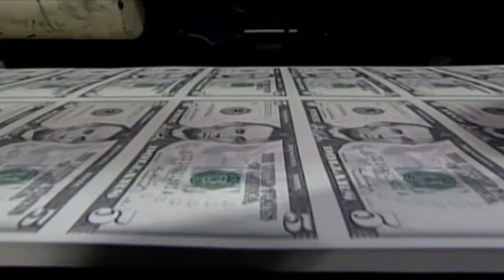Vice President Mike Pence talks up USMCA trade deal in Lemoore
U.S. Vice President Mike Pence visiting the Central Valley as he campaigns on a new trade deal between Canada and Mexico.